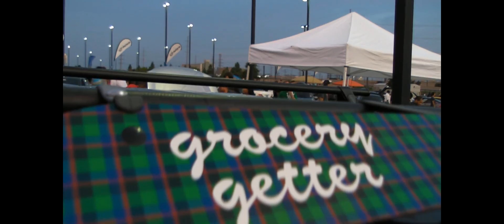cupcake meet 7